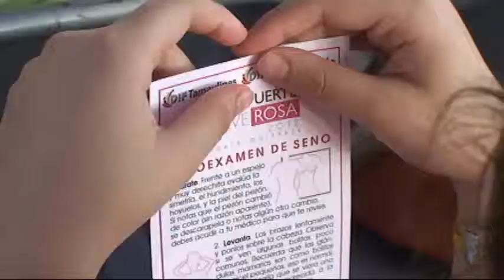Encabezan Martha Alicia y Benjamín Galván Caminata "Vive Fuerte Vive Rosa"